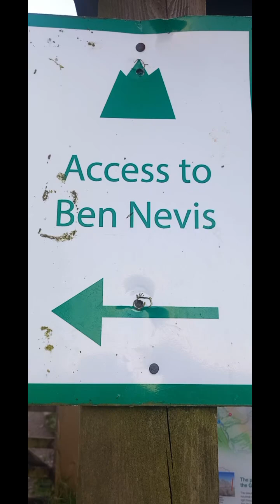20 September 2024